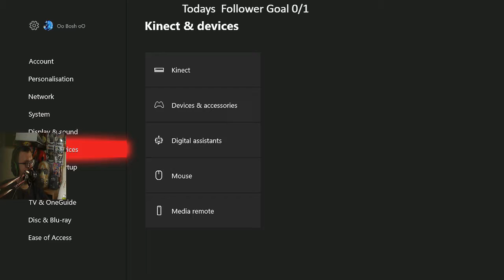Borderlands 3 Walkthrough Gameplay Part 6